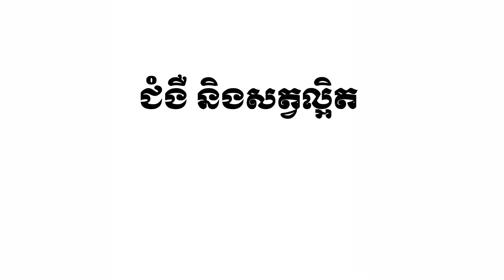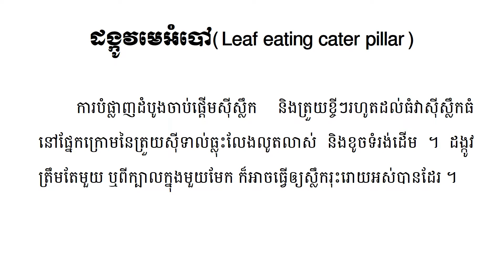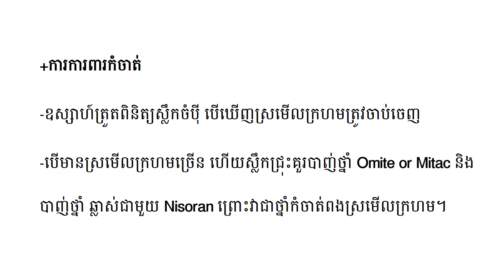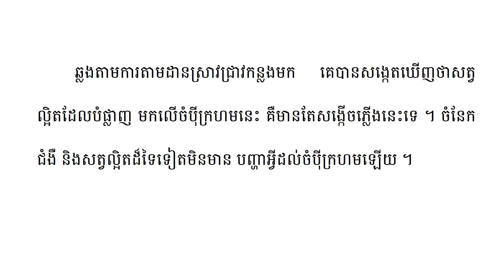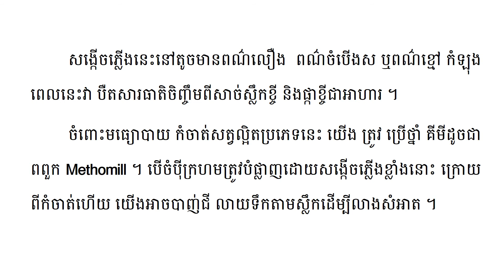ផ្កាចំប៉ីក្រហម Champey Kraham Flower Part 6 End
ផ្កាចំប៉ីក្រហម Champey Kraham Flower
-History
-Politics
-Economy
-Management
-Agriculture.